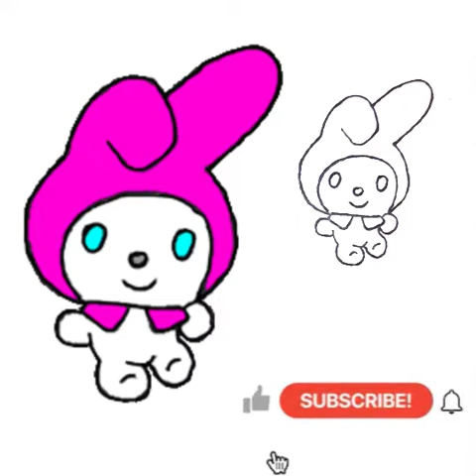My Melody Hello Kitty / Sanrio / 176